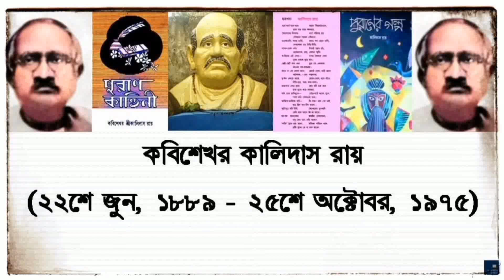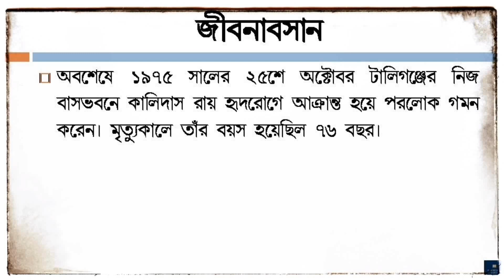কবিশেখর কালিদাস রায়ের জীবনী | Biography of Bengali Poet Kalidas Roy | Who was Kabi Sekhar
In this video you will know the biography of Poet Kalidas Roy (কবিশেখর কালিদাস রায়ের জীবনী) in bengali language. His short 'Documentary Biography' will show you a clear picture of him.
Kalidas Roy (1889–1975) was a poet of the Tagore era of Bengali literature and a teacher. He was born in Karui village of Bardhaman (now Purba Bardhaman district) at West Bengal in a Vaidya (Baidya) family and was from the family lineage of the Vaishnava poet, Lochan Dash. His father was Jogendranarayan Roy. He wrote in both Arabic and Persian.
During his teaching career, Roy taught in various institutions like Barisha High School (South 24 Parganas, near Kolkata) and Mitra Institution, Bhowanipore Branch, Kolkata, where he served as the Assistant Headmaster.
He was one of the poets of the Tagore era of Bengali literature. His poetry was specially influenced by Vaishnava thoughts. He wrote 19 books of verses. His famous poems include Chhatradhara (The Stream of Students), which describes a teacher's appreciation of his interaction with students, and Triratna (The Three Jewels). In addition to poetry, he also translated Sanskrit works and made critical reviews of books.
The remaining part of his life has been described in this video and you will know who was Kabi Sekhar.